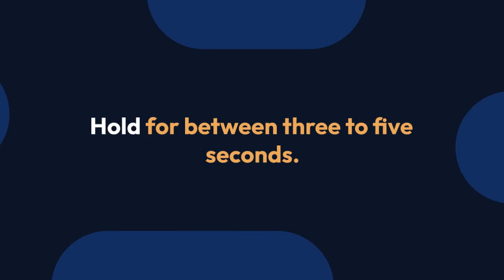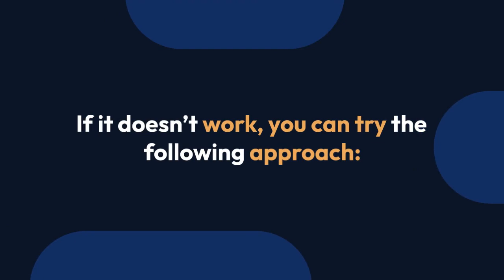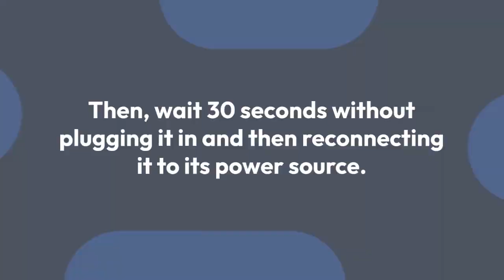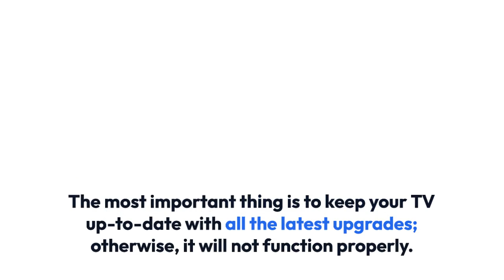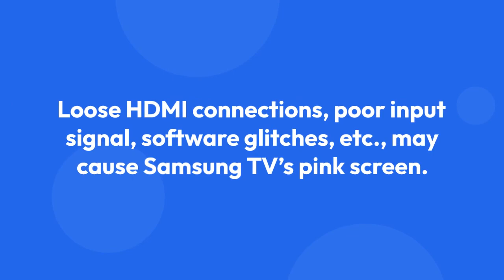Reasons your Samsung TV has a pink screen and how to fix it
Are you experiencing a pink hue on your Samsung TV screen? You’re not alone! This issue is common and can have many causes. In this article, we’ll look at what might be causing your TV to display Samsung TV pink screen and how you can correct the issue. Read on to learn more!

Several factors can cause Samsung TV’s pink tint, and you must resolve the problem according to the particular cause.

Pink screens can be caused by picture settings that are too high or by a problem with the TV itself. If you have recently changed your picture settings, try resetting them to the defaults. If that doesn’t solve the problem, there may be an issue with the TV’s color management system.

We will explain the reasons and the top-notch troubleshooting in the following sections.